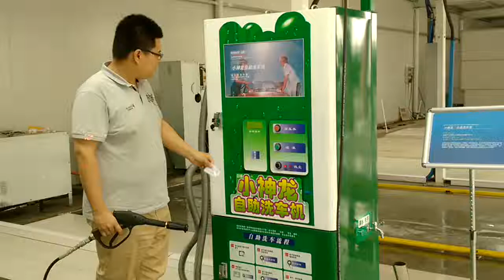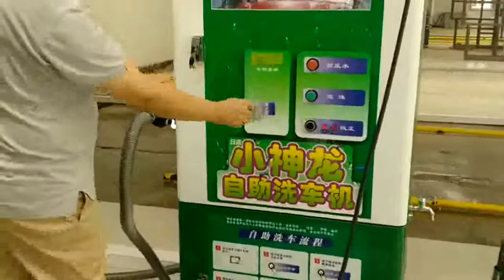self-service car wash risense PQ 109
Qingdao Risense Mechatronics Co., Ltd.
Address: Xin'an Industrial Park, ETDZ of Qingdao City, China